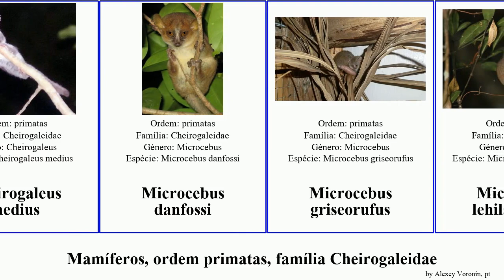Mamíferos, ordem primatas, família Cheirogaleidae primate order primate family Cheirogaleidae zaza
mamíferos ordem primatas, família Cheirogaleidae.
mammal of Order primate Family Cheirogaleidae, language: pt.

Cheirogaleidae
Cheirogaleus
Cheirogaleus adipicaudatus
Cheirogaleus crossleyi
Cheirogaleus grovesi
Cheirogaleus medius
Microcebus danfossi
Microcebus griseorufus
Microcebus lehilahytsara
Microcebus mamiratra
Microcebus berthae
Microcebus murinus
Microcebus rufus
Mirza
Mirza zaza
Phaner
Phaner pallescens